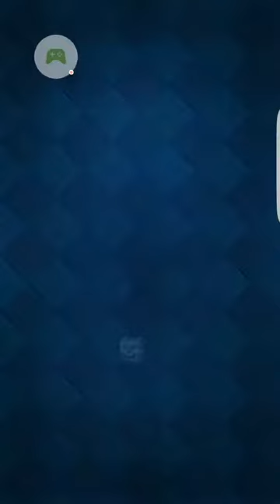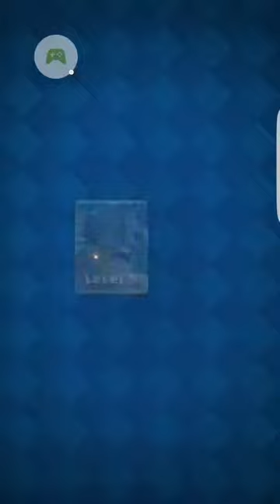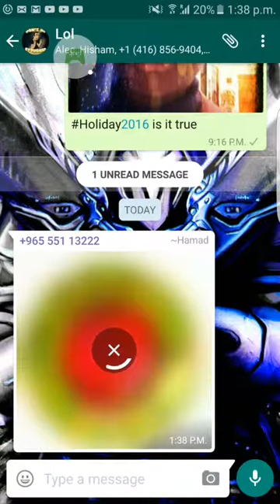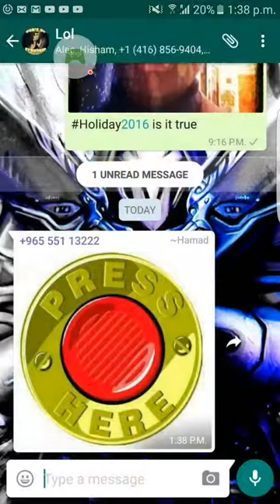Clash Royale - I hate my life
We did a video of trying to get a lot of princesses but it did not work so hope u enjoy the video and click that like button and hope u subscribe and enjoy the video.